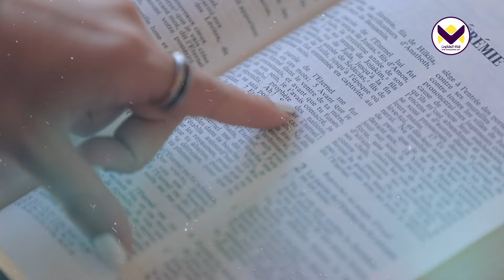حكاية جوانا_ سويسرا - برنامج حكايات الملكوت